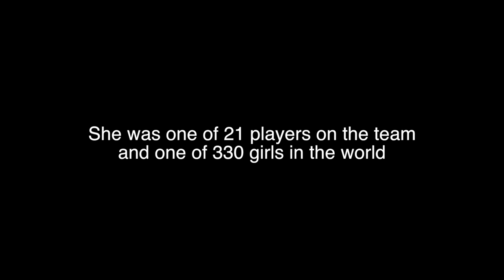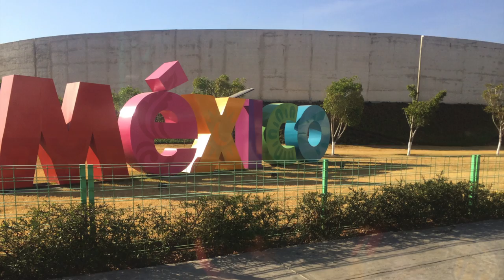Vanessa Flores Documentary